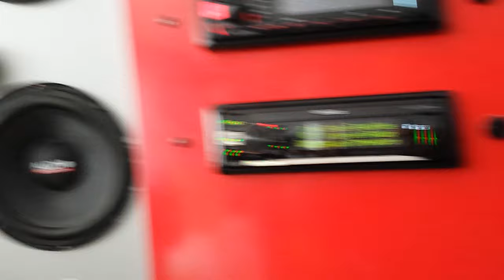Ducato Boxer subwoofer pod fotel Audio System R08 (Jennifer Lopez: Fresh out of oven)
Subwoofer pod fotel dedykowany do Fiat Ducato Peugeot Boxer, Jumper itp. Z głośnikiem Audio System R08 20cm.